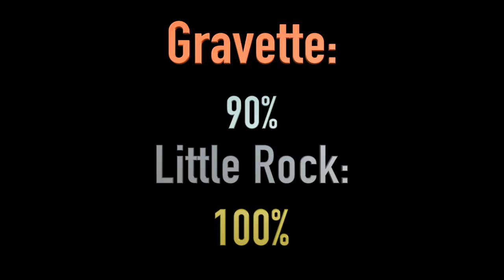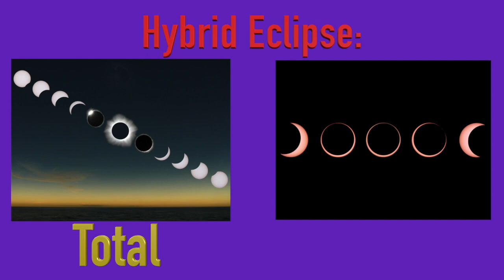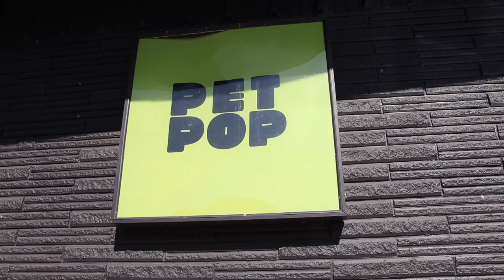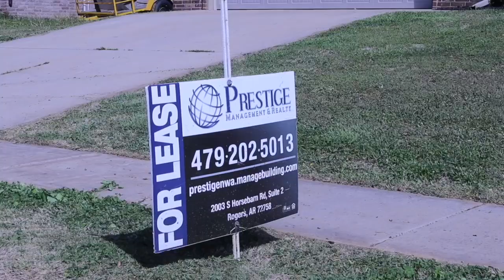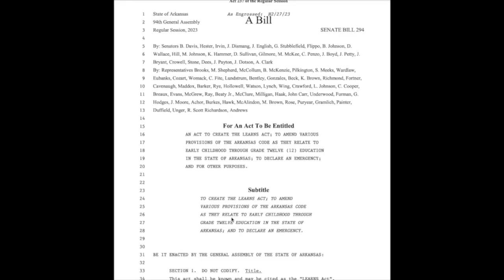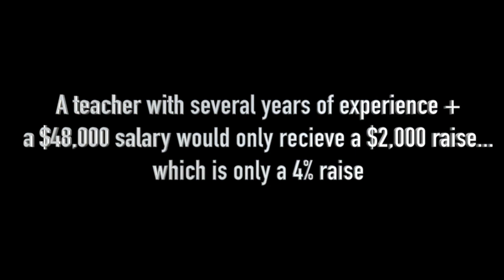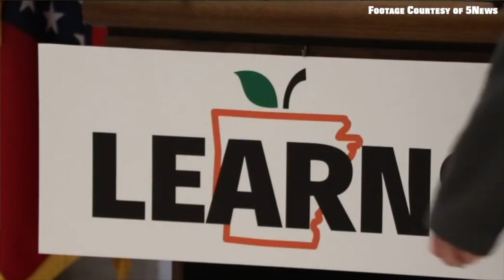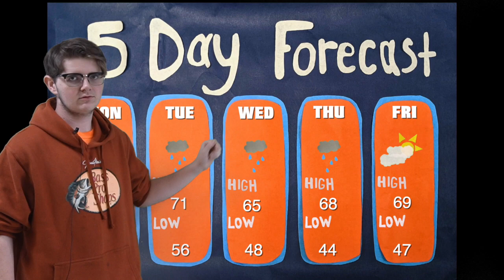GHSTV News - 04/08/2024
GHSTV News for April 8, 2024